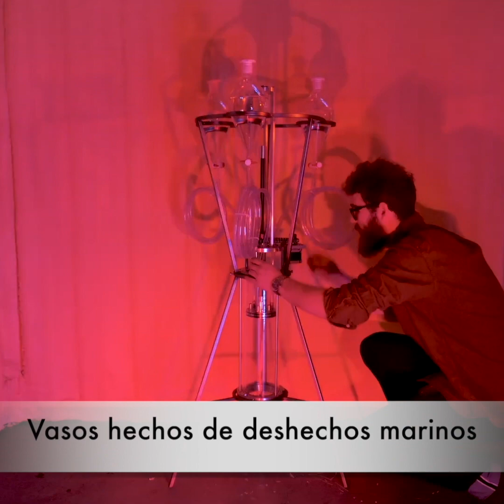Muebles Vegano | Cafetería decorada con cemente | Muebles psicodélicos de Plata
¡Entérate de las últimas tendencias de Interiorismo, solo aquí en ARQTUALINTERIORISIMO de PM Steele 🤓😎!